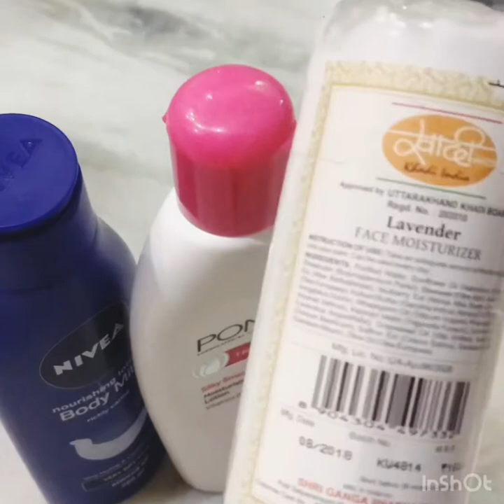Winter tips for skin|| amazing tips || my beauty blog